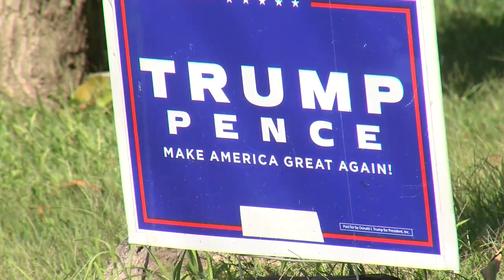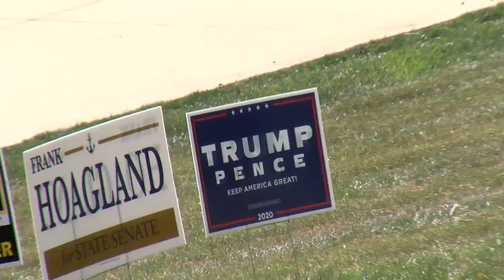'Let's Do The Right Thing:' Political Leaders Want Sign Stealing To Stop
Campaign signs for candidates running on both the Democratic and Republican tickets at all sorts of levels, including president all the way down to your local council, are being vandalized, and sometimes, even stolen. FULL STORY

Reporter: Gage Goulding
Videographer: Gage Goulding
Air Date: September 23, 2020
Program: News9 at 6
Station: WTOV-TV